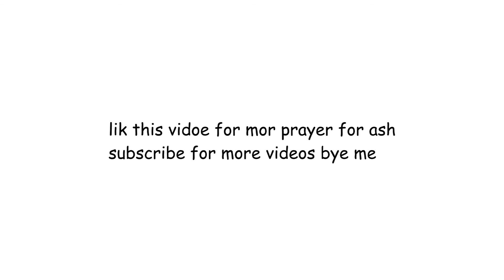MLG LEAGUE (GONE SEXUAL) (IN THE HOOD) 9/11 IGN RATING